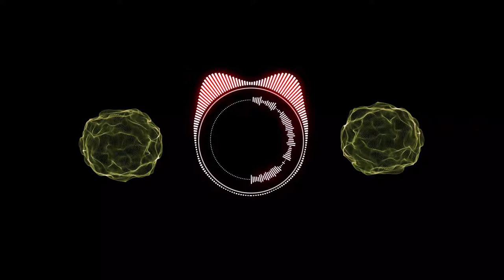Insta Music Drop _ Choolol_ Hoo_Room